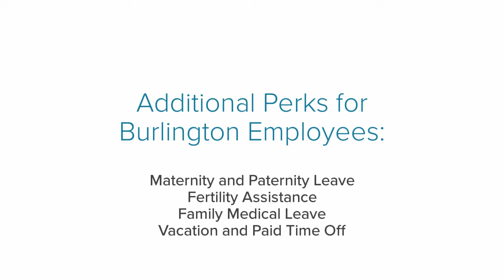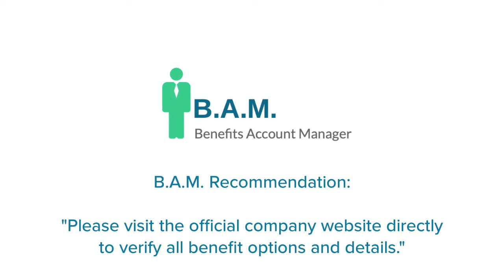Burlington Employee Benefits | Benefit Overview Summary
to View or access the FREE GUIDE on how & where to go to manage (login / register / enroll) your Burlington Employee Benefits Online Account website. Company Benefits Center Phone Number & Benefit Guide will also be provided.

Manage Your Burlington Employee Benefits

* Health Insurance
* Dental Insurance
* Vision Program
* Life Insurance
* 401K Plan
* Retirement
* Performance Bonus
* Maternity and Paternity Leave
* Fertility Assistance
* Paid Holidays
* Sick Days
* Bereavement Leave
* Employee Discounts
* Employee Assistance Program
* Mobile Phone Discount
* Company Car
* Diversity Program
* Job Training
* Professional Development